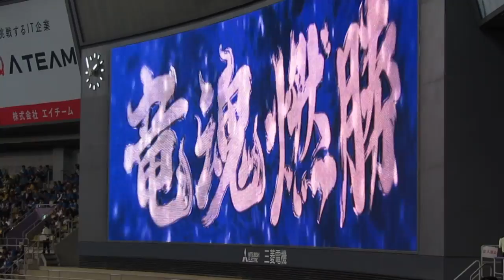Chunichi - 2016 Opening Movie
Opening movie and the Dragons take the field

7/3/16

Chunichi 8, Hanshin 3